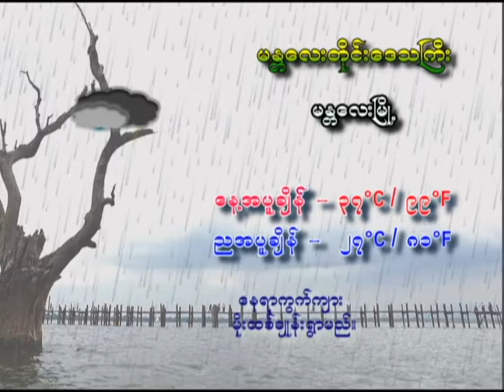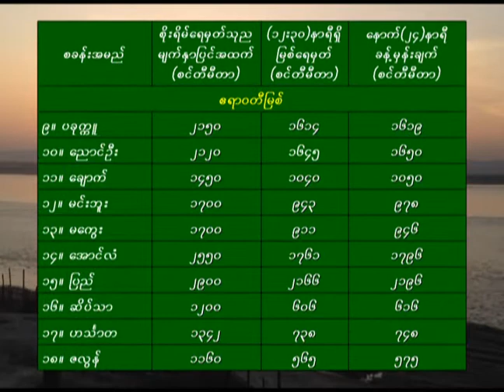30 6 2021MMT